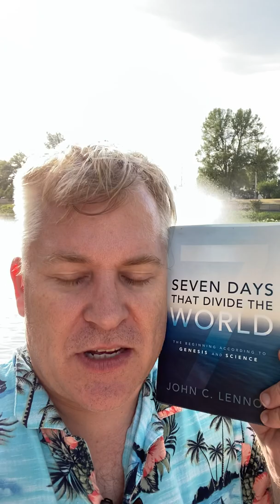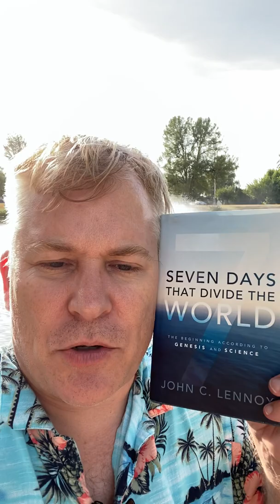Seven Days That Divide The World by John Lennox Review!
The beginning according to Genesis and Science!